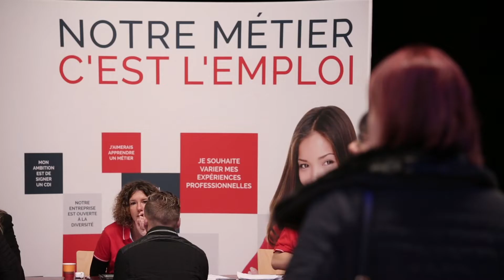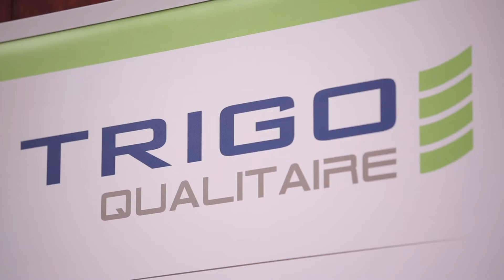En direct du salon de l'emploi Synergie.aero - Saint-Nazaire 2018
Leader mondial de la qualité, Trigo intervient sur de nombreuses industries, dont l'aéronautique et le naval, et recrute plusieurs profils. Retrouvez leur stand jusqu'à 17h au salon de l'emploi de St-Nazaire, Alvéole 12 de la base sous-marine, pour déposer votre CV !